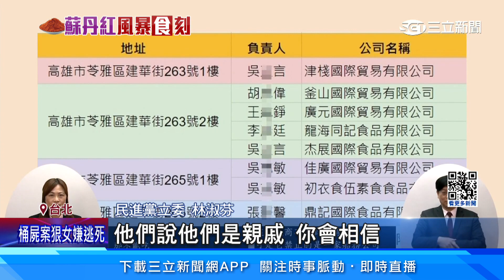雄檢查毒辣椒粉！「海順負責人」遭帶走調查｜祝你健康